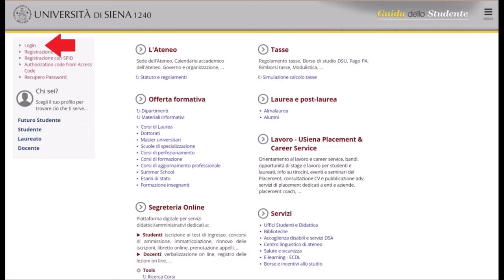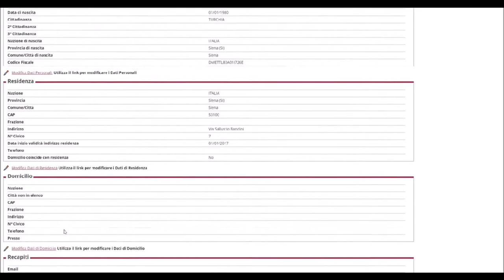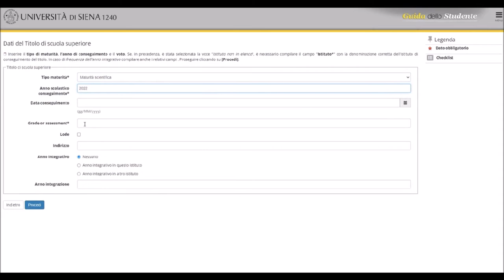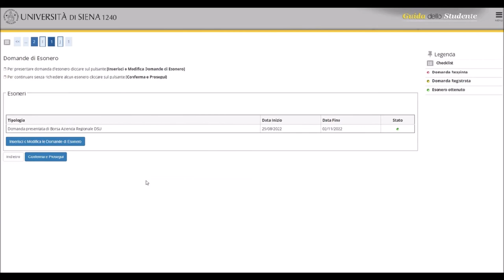Video FAQ: come immatricolarsi ad un corso di laurea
Università degli Studi di Siena: tutorial sulla procedura di immatricolazione ai corsi di laurea NON a numero programmato